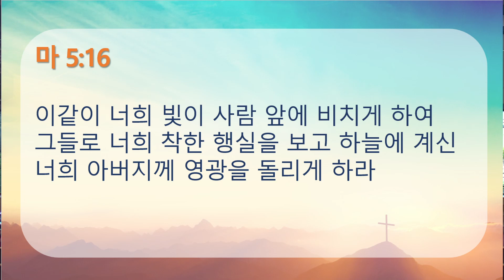박윤식 목사-"신자의 이름(산 위에서 가르치신 말씀2)"(마태복음 5:13~16)/뉴욕성결교회 주일 1부예배(2024.6.02)